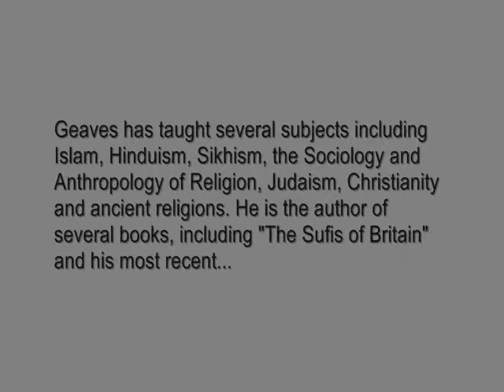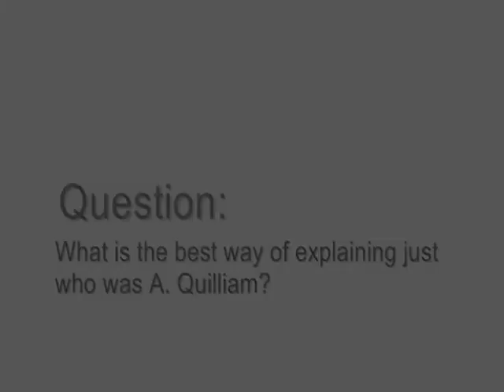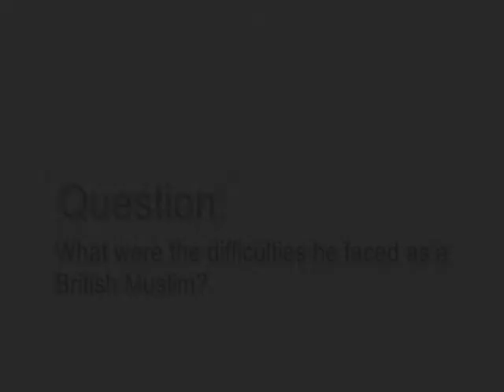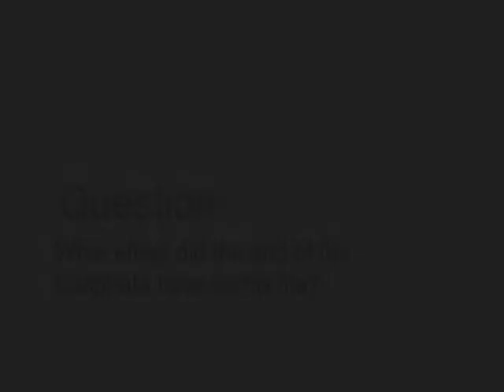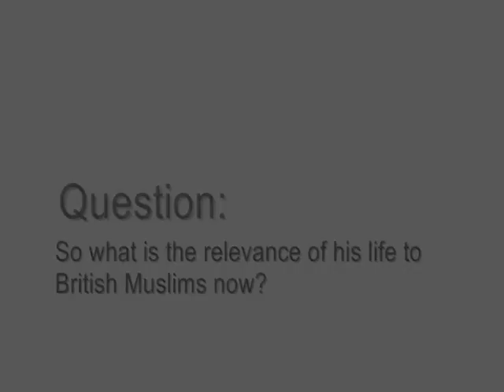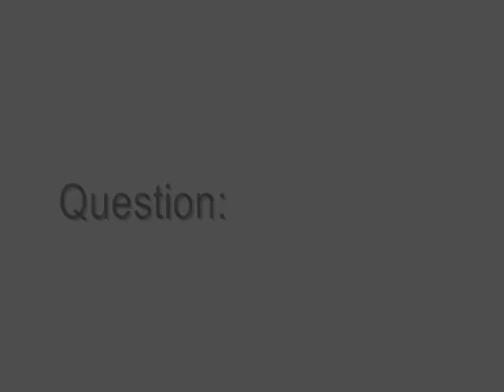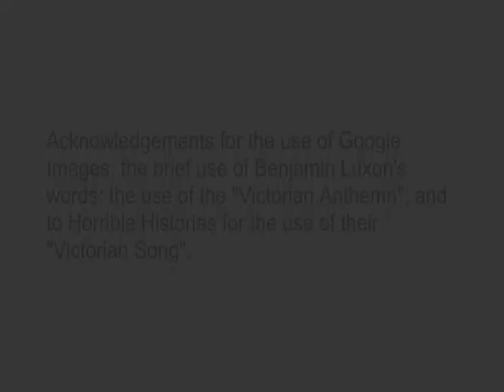Interview with Professor Ron Geaves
An exclusive interview with Professor Ron Geaves about Abdullah Quilliam (the famous English Muslim of Victorian England)